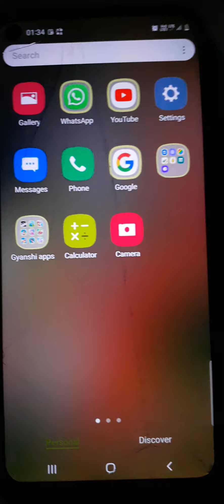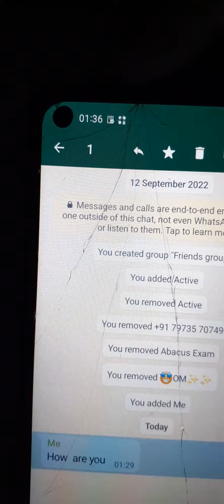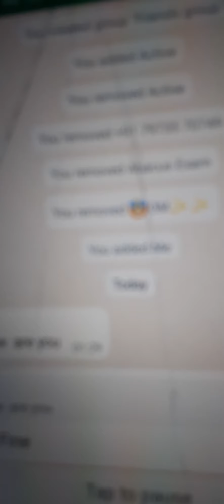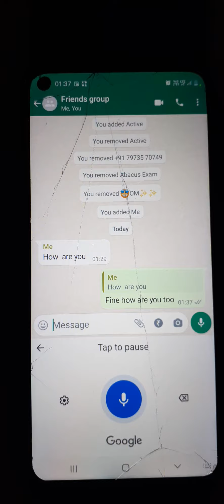2 trick to group chat never spelling mistake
mobile teach and all type of shorts